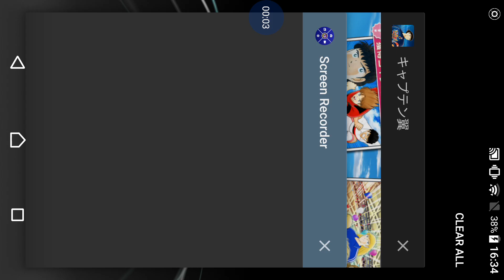Captain Tsubasa Samurai Blue Nitta Tickets gatcha 3400+